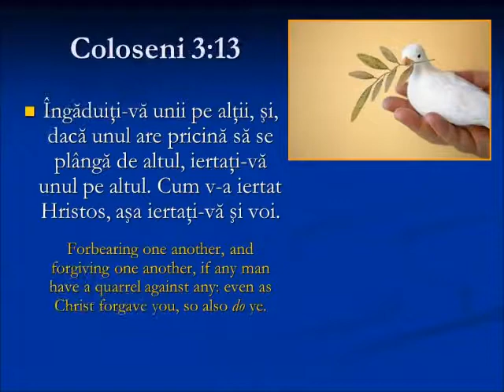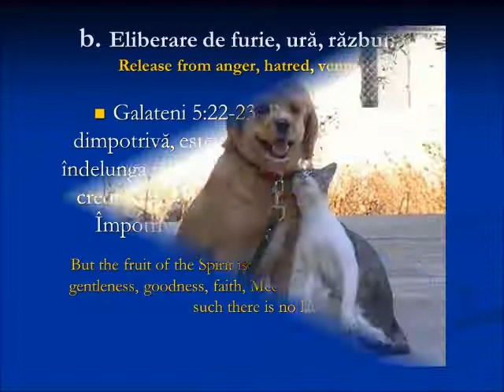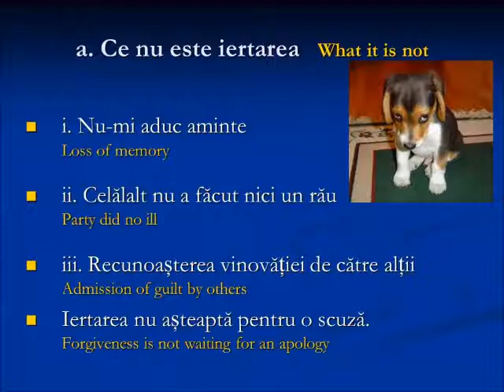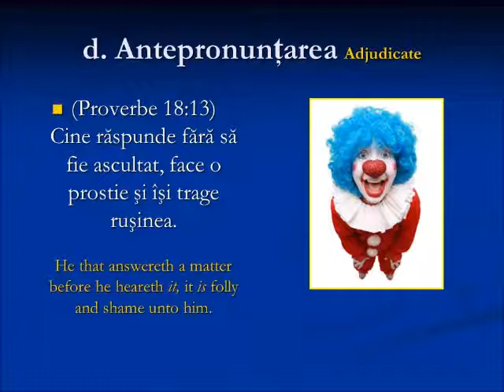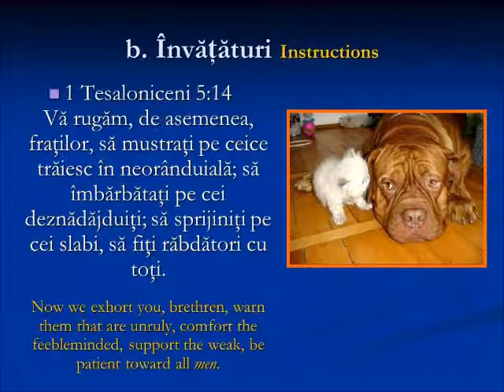Forgiveness in the Romanian Language sub titles in English